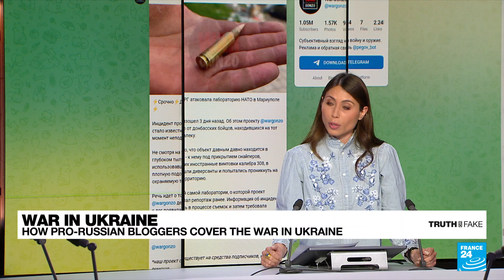How Russian war bloggers cover the war in Ukraine • FRANCE 24 English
Pro-Russian war bloggers embeded in Russian military units, with hundreds of thousands of followers on social media, report on the war in Ukraine. Their reports fall somewhere in between journalism and disinformation. We tell you more in this edition of Truth or Fake.